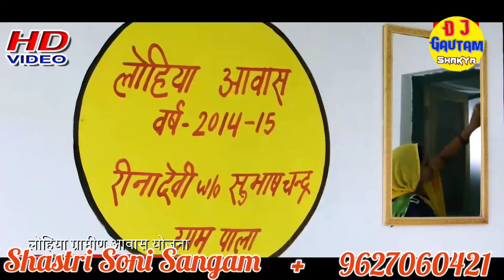Meri Behan Piya Ko Le Aeyo Akhilesh ko vijay bneyo Dj Remix / Dj Gautam Shakya / Shastri Soni Sangam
►Song : -
►Singer :- Soni Sangam
►Remix By  :- Yogesh Sharma
►Video Recoding  :- Sivam Yadav
►Video Edting  :- Amardeep Shakya
►Thumbnail  :- Vikash Yadav
►Special thanks :- Rohit Yadav

►Music Label & Copyrights :- Dj Gautam Shakya

Thanks Everyone for Watching Our New Latest Most Popular dehati Songs, dehati nach geet2023. We Will Provide Best lokgeet Songs Of All Time.

We Hope You Guys Will Love This New Most Popular dehatilokgeetSong With Your Price Less Support.